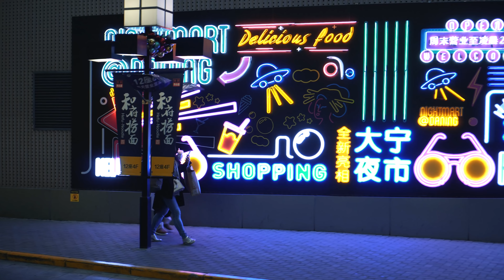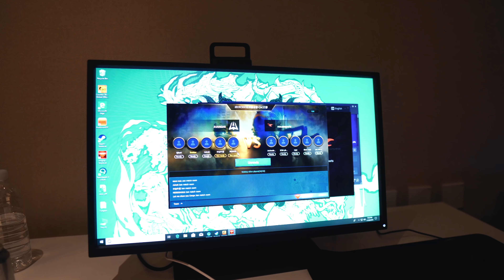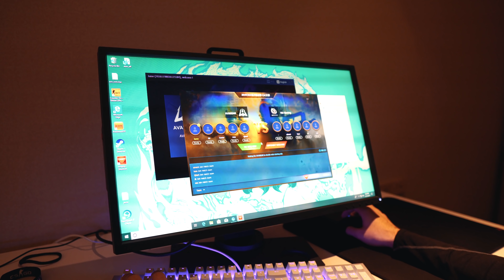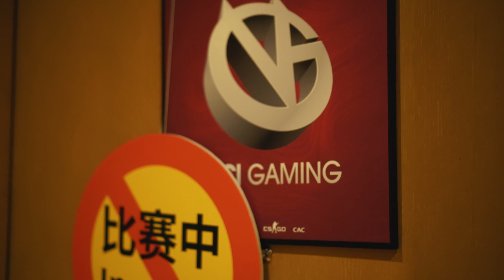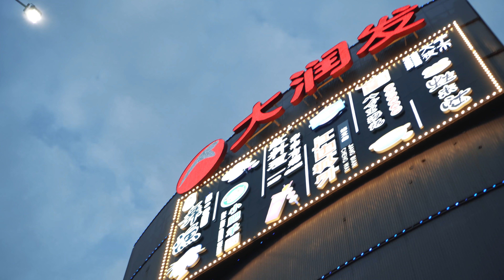Дебютные игры на CAC 2019, выход в четвертьфинал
Первый влог с турнира в Шанхае, CS:GO Asia Championships 2019: дебютные игры, выход в плей-офф и атмосфера самого события ждут вас в этом видео.